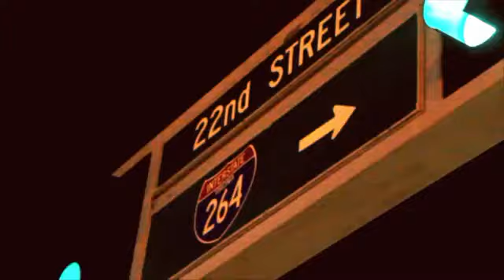Bottom Feedrz-Nizzy Duffulz ft JayReckless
Nizzy Duffulz put WavyCoyotez on his back and let the streets know if you Fuck with the Prince Of Virginia(757)then it's a must you'll answer to him, Taken it back to his roots in Virginia Beach. Check NizzyDuffulz out on Spotify, iTunes, and SoundCloud Listen to Bottom Feederz at Norfolk, Va by NiZzY DuFFuLZ np on SoundCloud